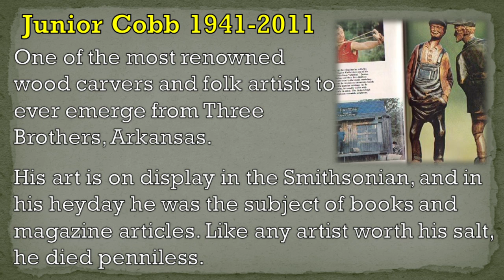8 Junior Cobb